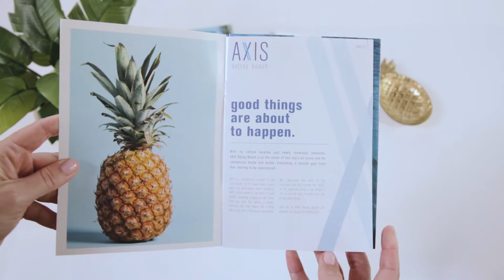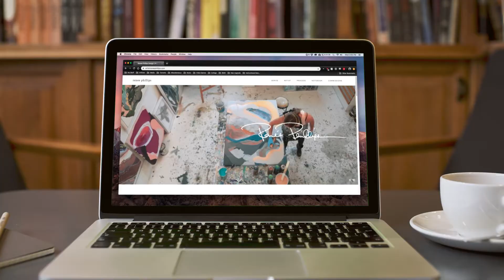Campbell Creative Sizzle Reel 2019